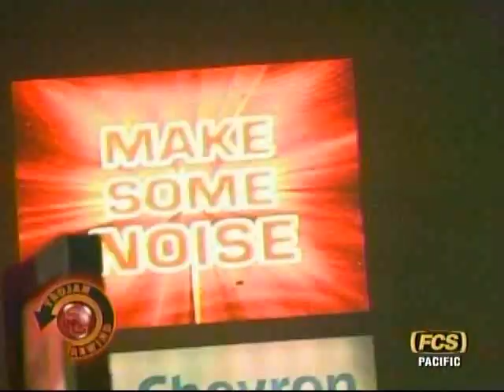2006 USC Trojans vs California Part 2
2006 USC Trojans vs California